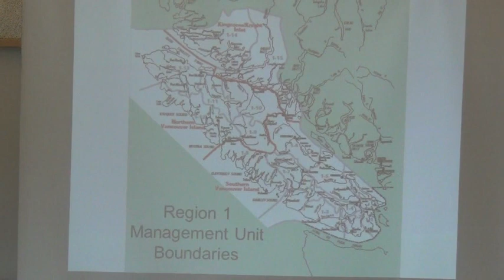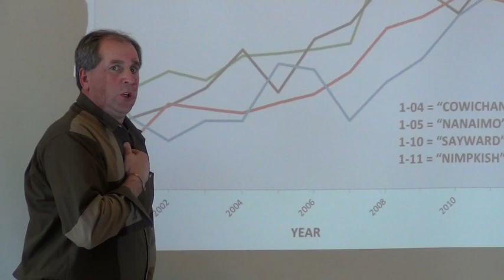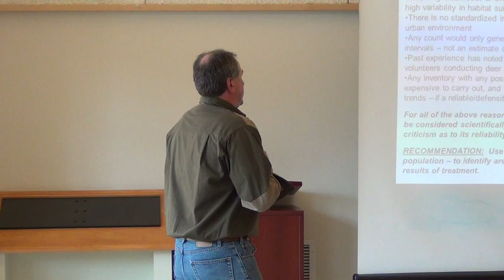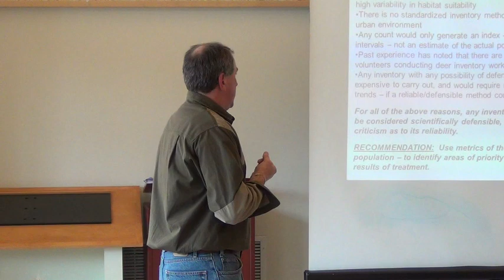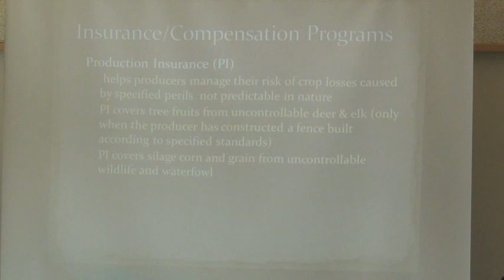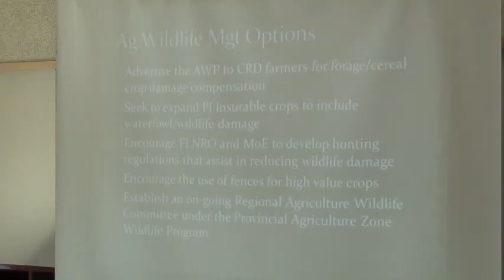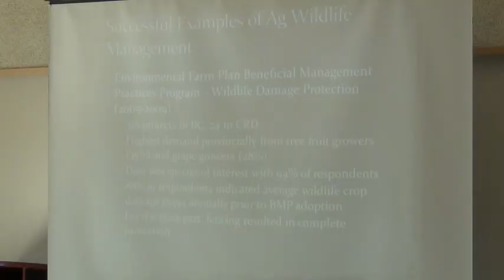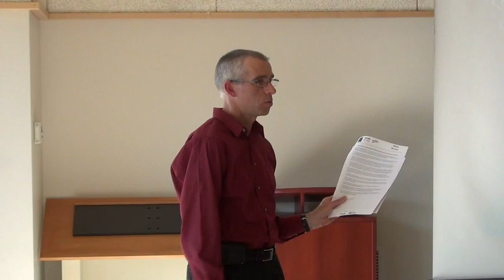CRD Deer Management Committee June 5, 2012 Part 1